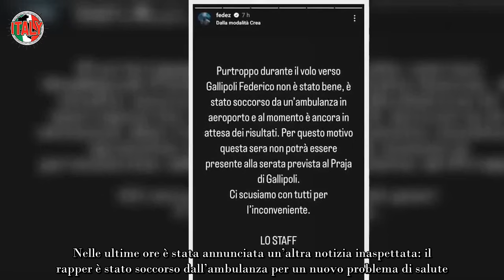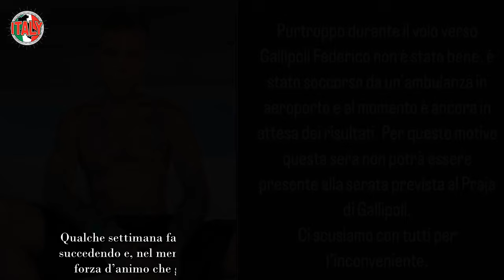Ultima ora Fedez soccorso dall’ambulanza, malore in aeroporto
Fedez non è stato nuovamente bene ed è stato subito soccorso dall’ambulanza. In molti si stanno chiedendo come stia adesso.

Le condizioni di salute del rapper fanno preoccupare sempre di più gli italiani, dato che accade spesso che lui si rechi in ospedale per un malore. Qualche tempo fa gli fu infatti diagnostico un tumore al pancreas e, da allora, c’è sempre stata molta ansia per il suo stato di salute. Di recente, è stata al centro dell’attenzione anche la sua vita sentimentale, dato che il cantante è stato sposato con l’influencer Chiara Ferragni, da cui ha avuto i due figli Leone e Vittoria.